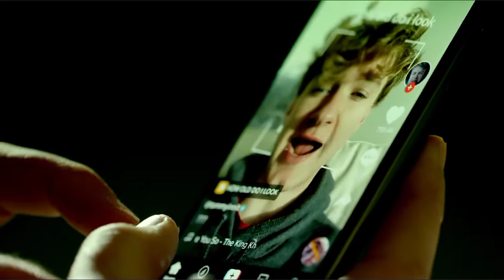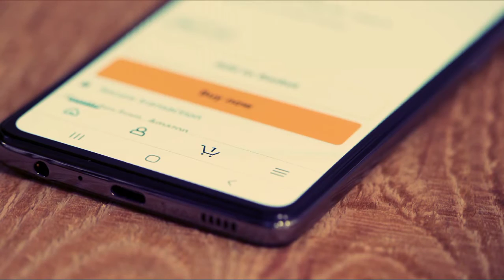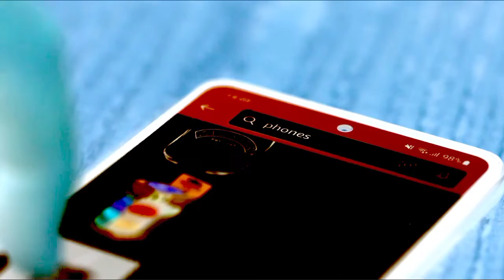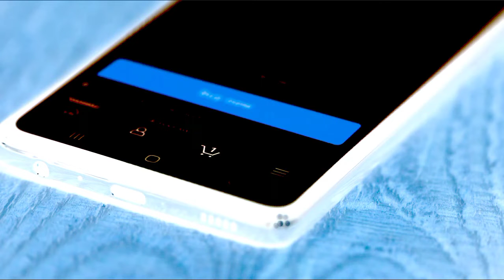BUSINESS--অবিশ্বাস্য কম দামে পাওয়া যাবে লাভা কোম্পানির নতুন স্মার্টফোন Blaze